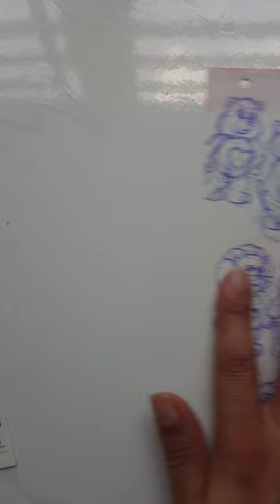Tập Vẽ Nhân Vật Từ Hoạt Hình Năm 1985 - 2 - Phần 13